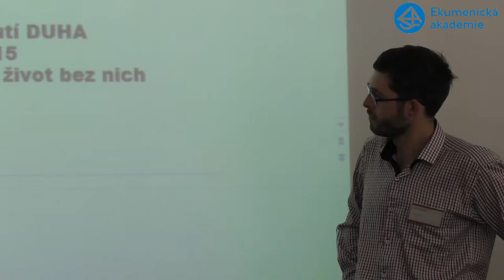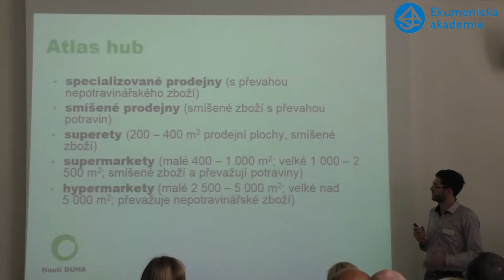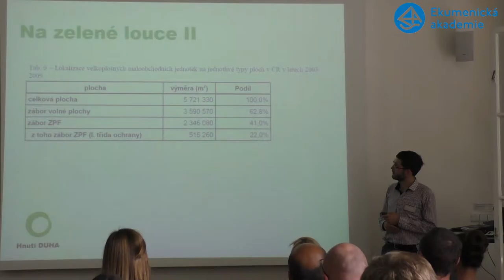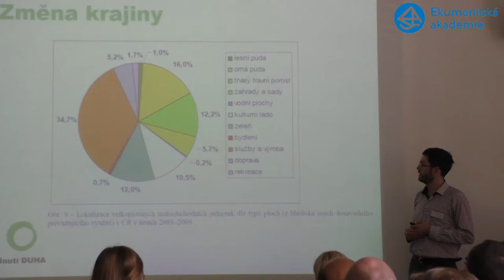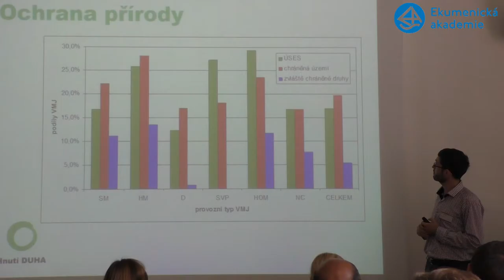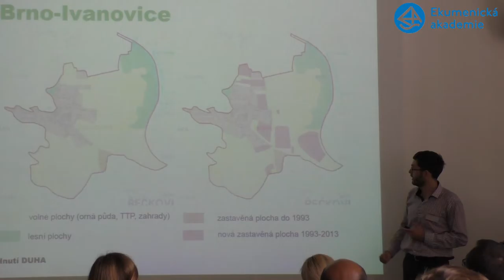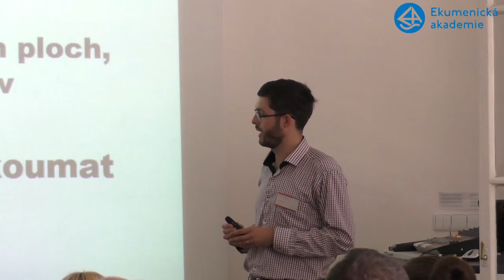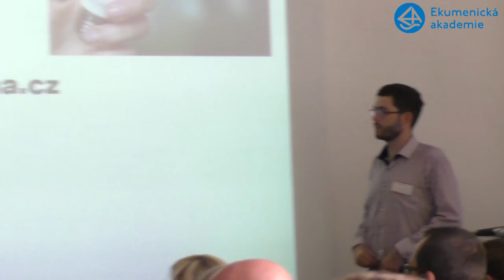Život se supermarkety Jako houby po dešti Jiří Koželouh, Hnutí Duha